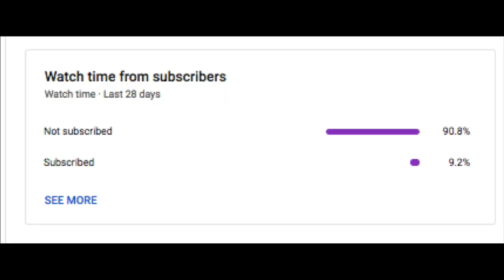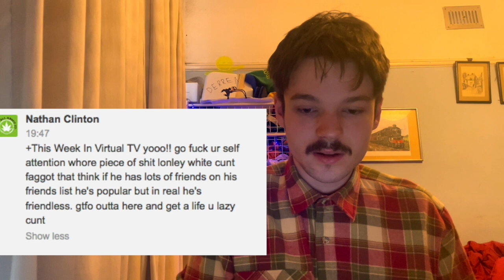READING MEAN COMMENTS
reacting to/reading some funny mean comments or hate comments